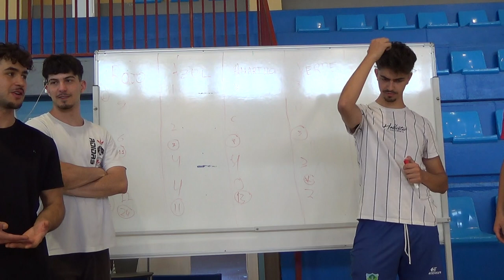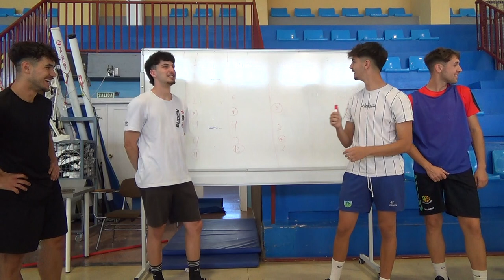La fiesta del póker 5R 2/2 00291